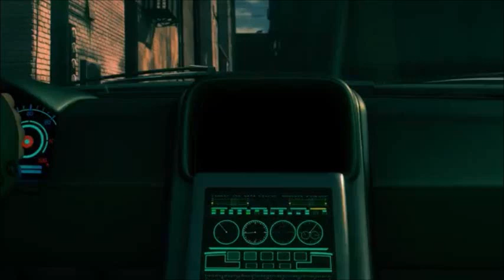HRV: Myotismon Calls Dr. Calico a Dolt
Here's another Dr. Calico video.
Requested by TFR Productions

Clips/Years/Companies:
- Bolt (@2008 Disney)
- Digimon Adventure (Almost Home Free; @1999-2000 Toei Animation)